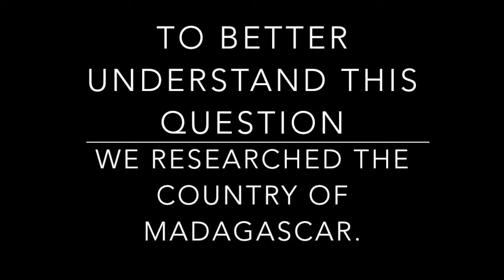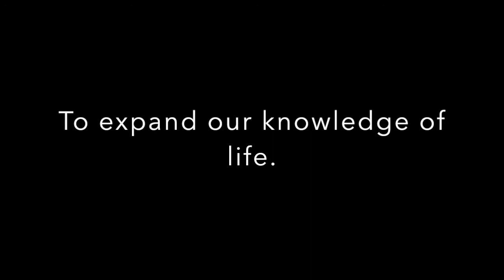Why we go to School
This video is about Why we go to School